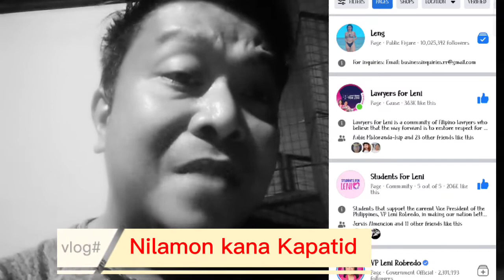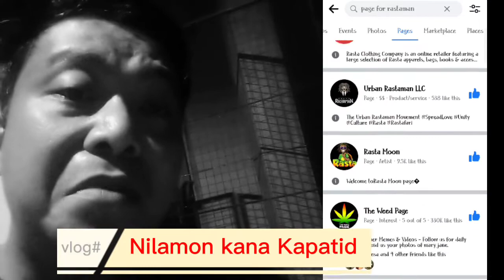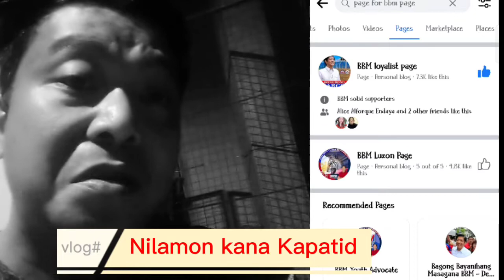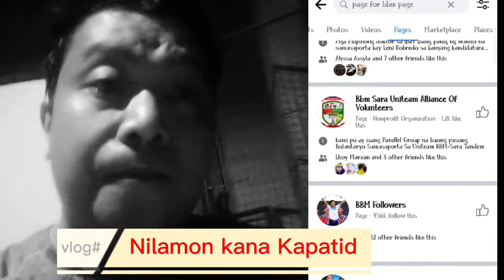Kaibahan ng Like sa liked?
Auto like nga ba o nilamon na tayo?